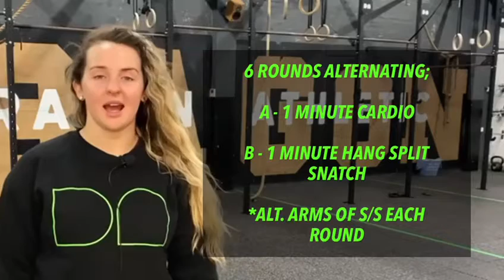Dragon Athletic Home WOD 25/2/21